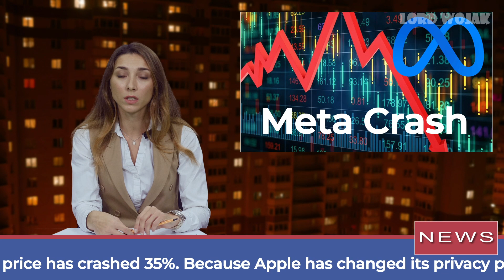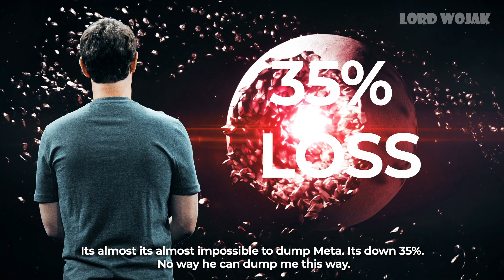Meta Dump (Bogdanoff Dump It Crypto Memes)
Meta Dump (Bogdanoff Dump It Crypto Memes)! In this episode of Lord Wojak, Bogdanoff employs Wojak to help him dump Meta stock. Watch what happens to Meta strock as Wojak hires his friends, Chad, Boomer and Lily to help.

Wojak Christmas Edition Series:
🔸Bitcoin/BTC:
3MCqc5Bi1B14G6nxwHzJApLxcwAkQv8zWs

🔸Ethereum/ETH:
0x2bc378ECed478d6aE4d507cC57dBb0840c692B47

🔸Cardano/ADA:
addr1vyl7vemdykv5t4arvrvwawkz6rlx498w6uk3h3jylwtanfcrdpt0f